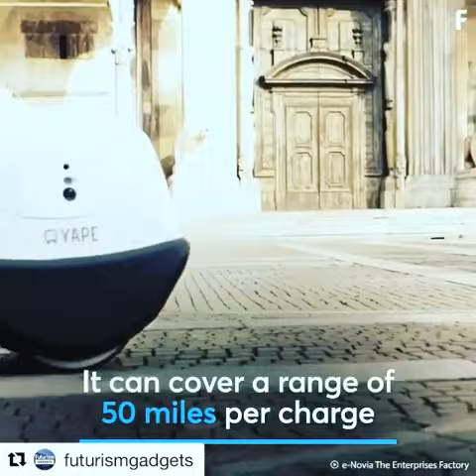This helpful self driving robot will deliver things right to doorstep !